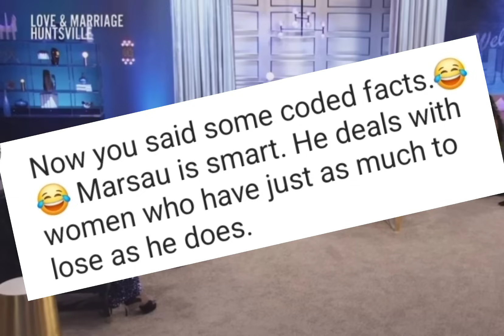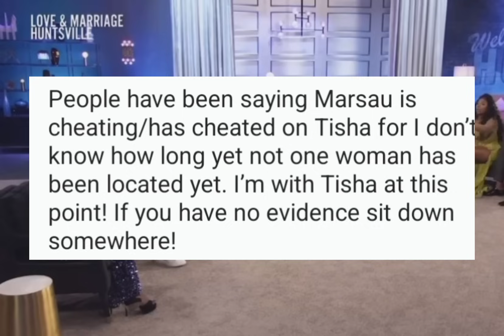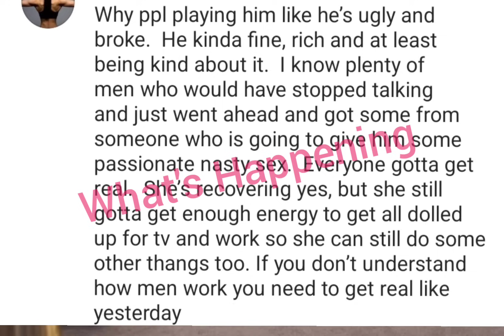MARSAU SCOTT: FAN SAYS HE WAS W/ HER FRIEND! TISHA HAS SMOKE FOR KEKE... WHAT'S HAPPENING